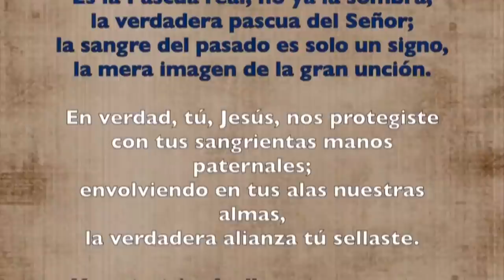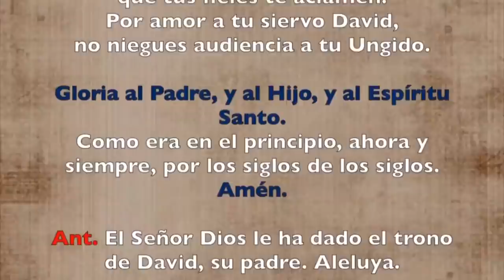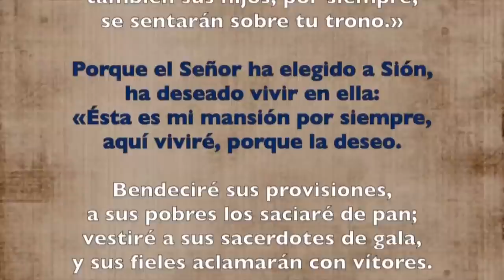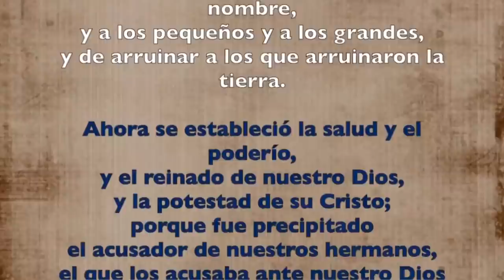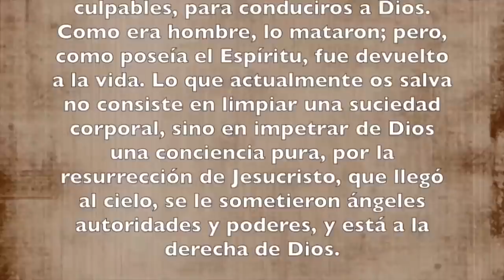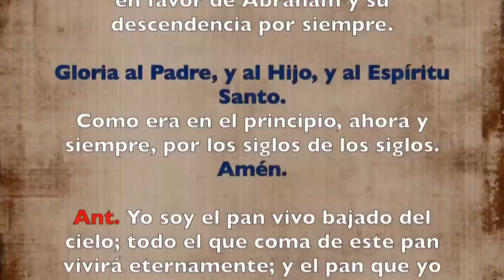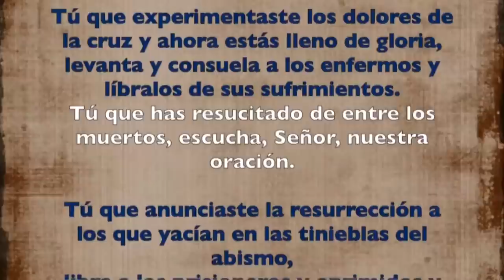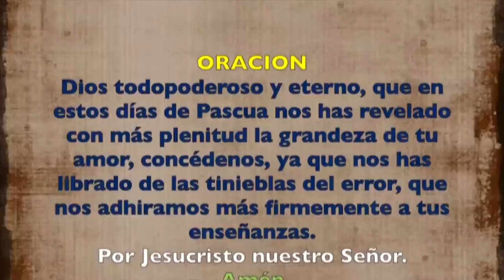Oración de la tarde (Vísperas), JUEVES III semana de Pascua | Padre Sam